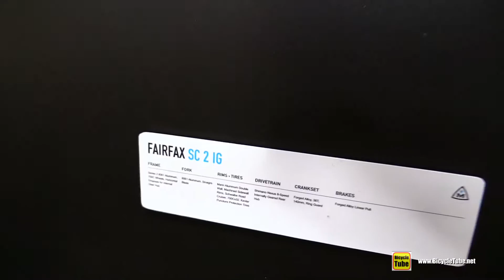2017 Marin Fairfax SC2 IG Bike - Walkaround - 2016 Interbike Las Vegas